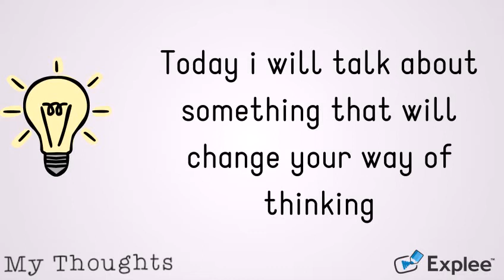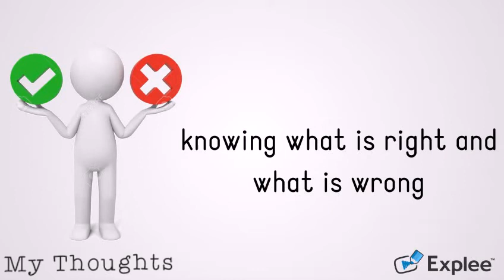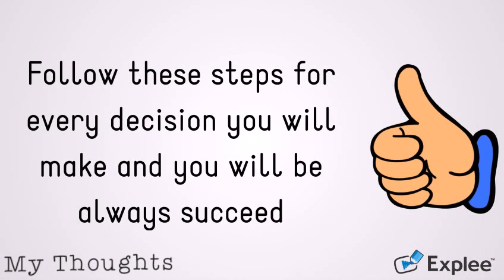How to avoid making wrong decisions in your life